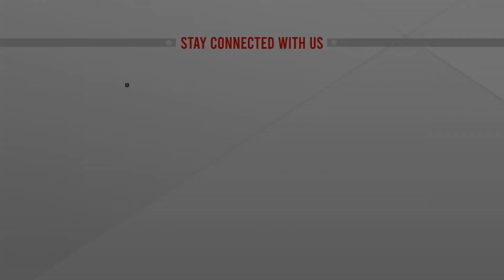এটিএন নিউজের সাংবাদিকদের ওপর হা'ম'লা : ১৩ দিন পর দুই আসামি গ্রেপ্তার | Rajshahi Arrest | ATN News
এটিএন নিউজের সাংবাদিকদের ওপর হা'ম'লা : ১৩ দিন পর দুই আসামি গ্রেপ্তার | Rajshahi Arrest | ATN News Rajshahi Arrest | ATN News | bangla news |  bangladesh news | latest bangla  news | latest news | top bangla news